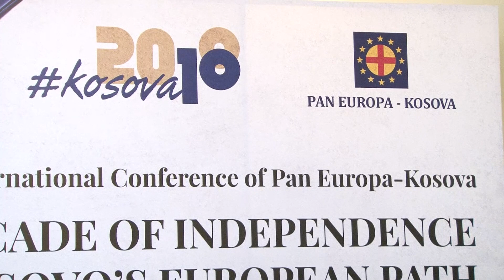Hoxhaj: S’duhet të dorëzohemi derisa ta ngrisim flamurin e Kosovës në OKB